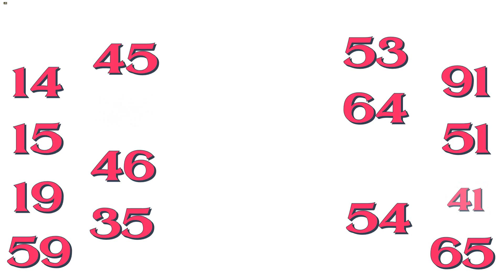เลขมงคล เสน่ห์แรง เมตตามหานิยม l เลขปิดท้ายด้วย 24 42 l ศาสตร์ตัวเลข l เลขดี Ep.8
เลขมงคล เสน่ห์แรง เมตตามหานิยม l เลขปิดท้ายด้วย 24 42

1. หนังสือ “เปลี่ยนเบอร์มือถือ เปลี่ยนชีวิต”
ของ ดร.มัทนาปวีณ์ สาระคุณมนตรี

2. หนังสือ “ DECODER+” ถอดรหัสพลังตัวเลข
ของ อ.นิติกฤตย์ กิตติศรีวรนันท์